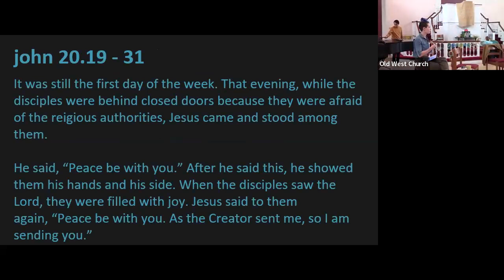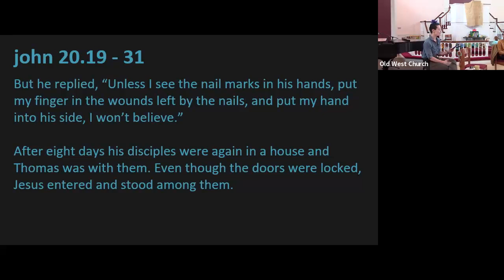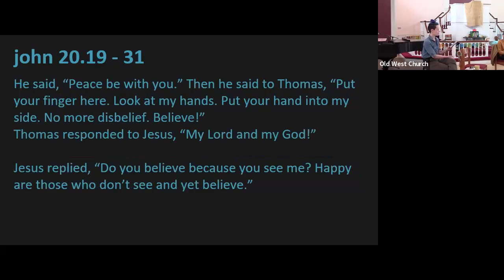4.16.23 - Second Sunday of Easter Sermon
Join us on this second Sunday od Easter Sunday as Rev. Dr. Sara Garrard teaches us about Thomas and why doubts and questions are good.

Preacher: Rev. Dr. Sara Garrard